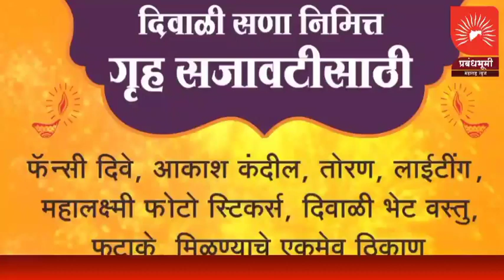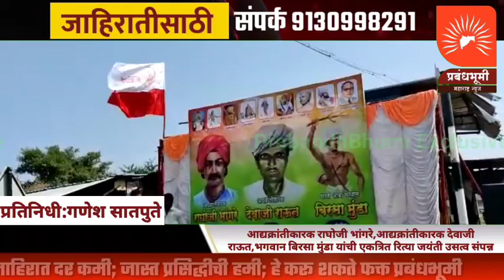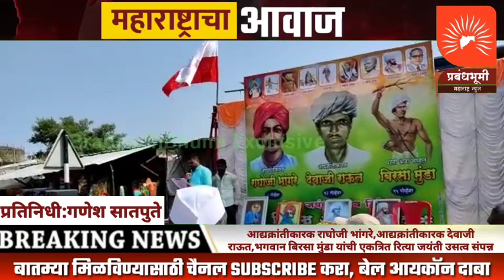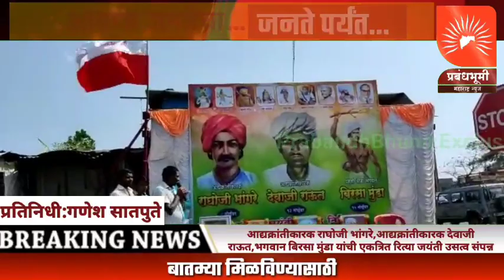आ.राघोजी भांगरे,आ.देवाजी राऊत,भगवान बिरसा मुंडा यांची एकत्रित रित्या जयंती उसत्व संपन्न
आद्यक्रांतीकारक राघोजी भांगरे,आद्यक्रांतीकारक देवाजी राऊत,भगवान बिरसा मुंडा यांची एकत्रित रित्या जयंती उसत्व संपन्न